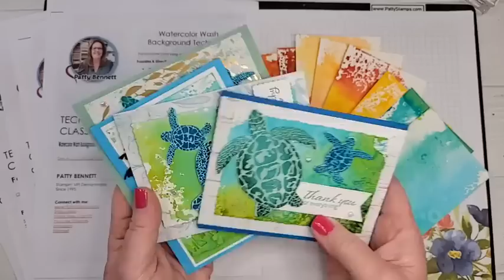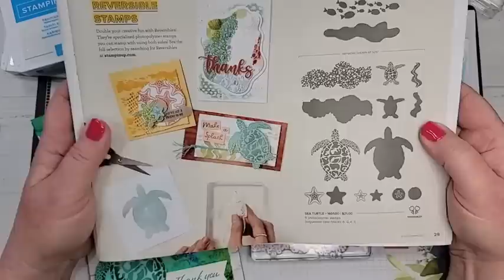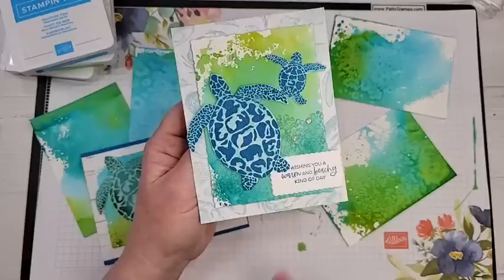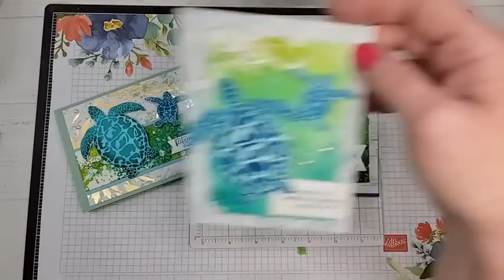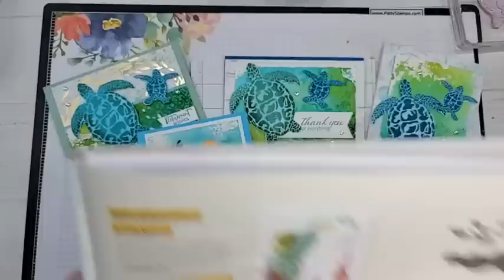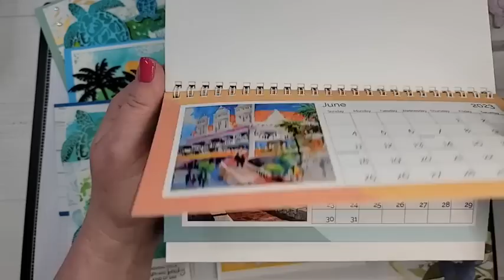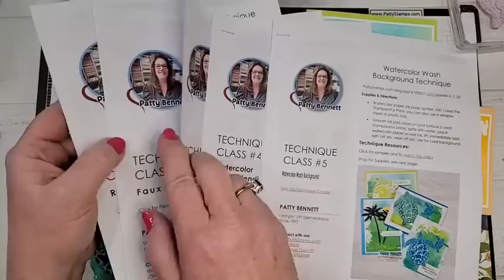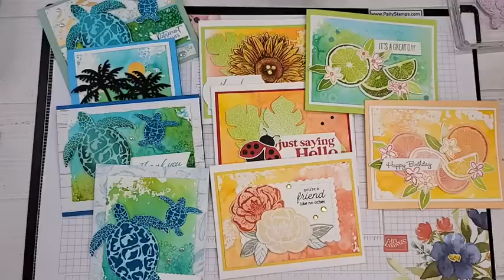Watercolor Wash Backgrounds with Sea Turtles set - technique class #5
Learn how to create an EASY watercolor wash background for your handmade cards.  Watch as I use Stampin' Up! ink pads, watercolor paper, water spritzer and salt to make backgrounds for my Sea Turtle cards!
S H O P Stampin' Up!
By The Bay 6" X 6" (15.2 X 15.2 Cm) Specialty Designer Series Paper [160434] - Price: $15.00